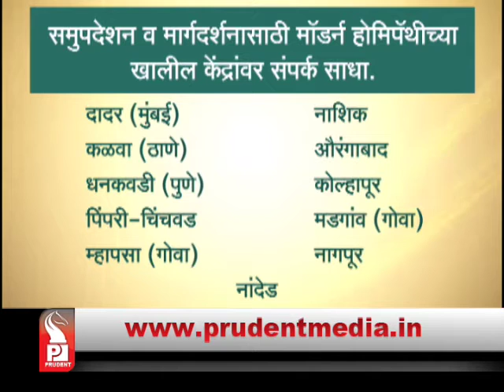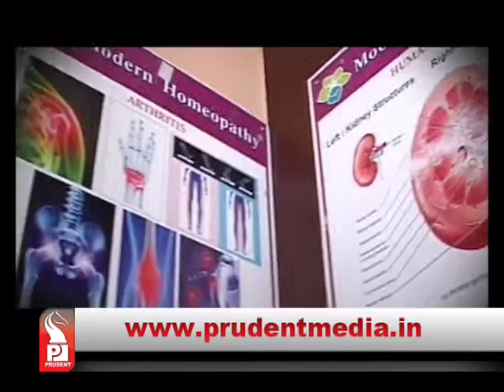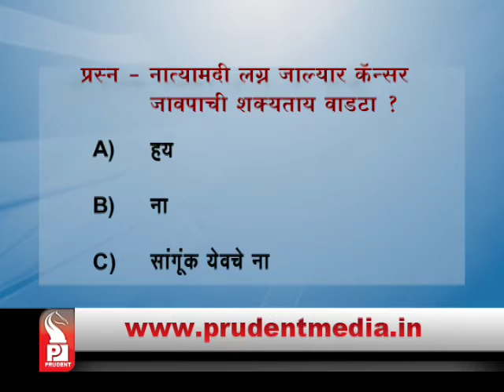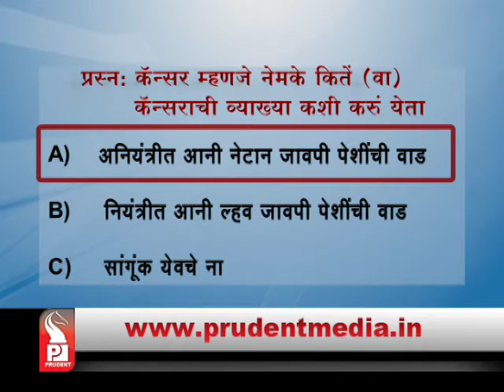Prudent Media Modern Homeopathy 18oct15 Part 2